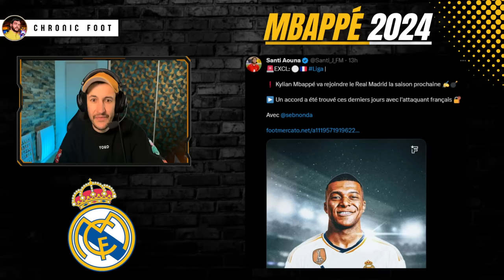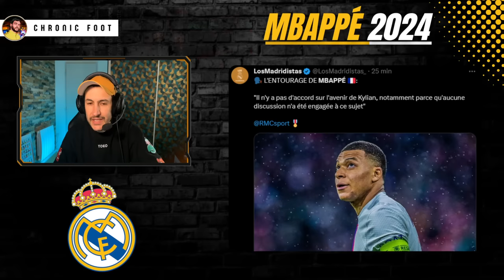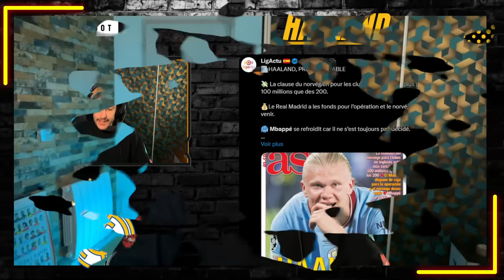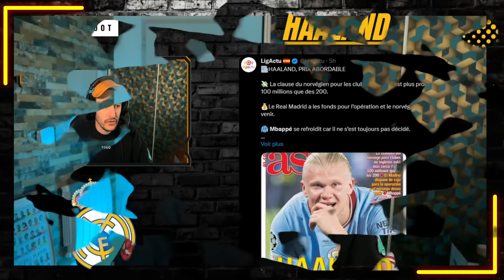🇫🇷 MBAPPÉ REAL MADRID : UNE HISTOIRE SANS FIN ?